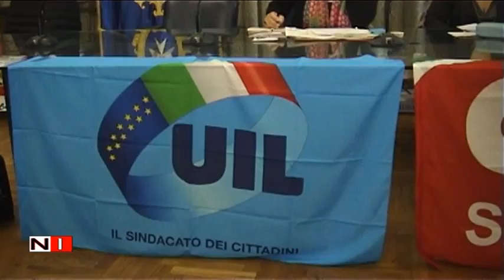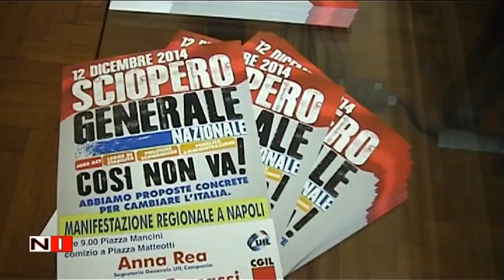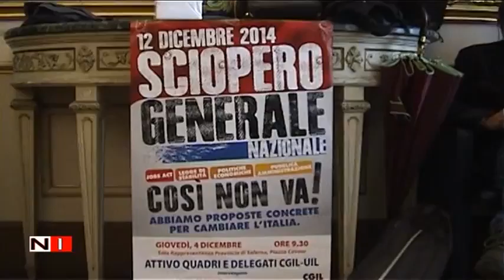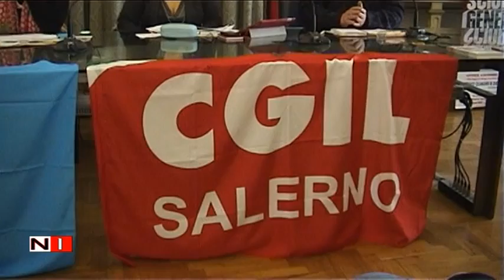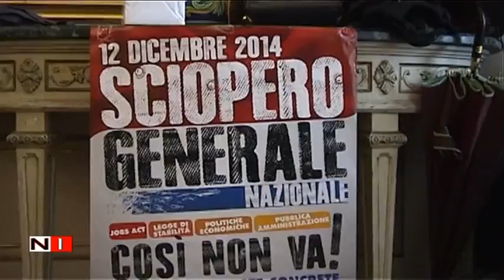convegno CGIL UIL